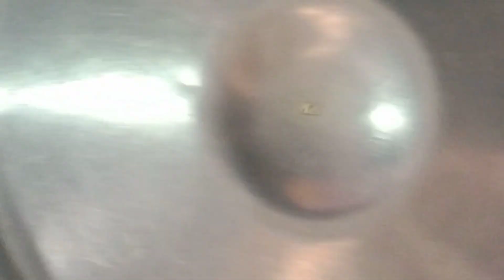pizza recipe || double hot tandoori pizza || spicy pizza